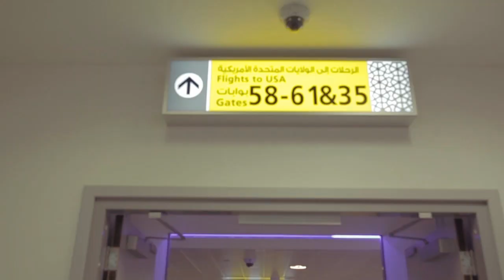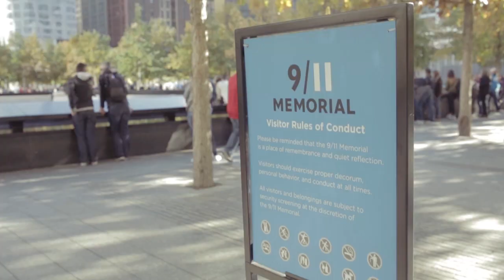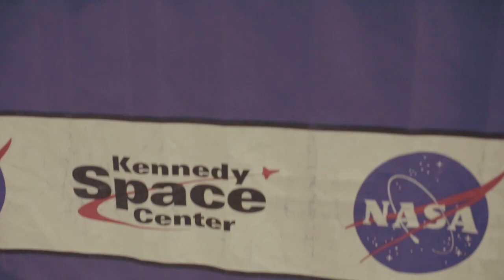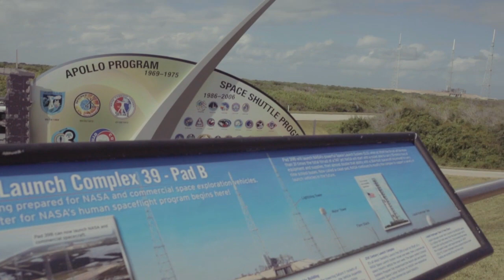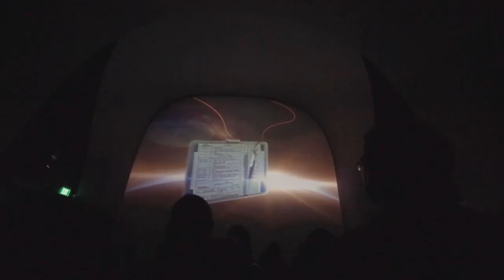DPS visits NASA, USA - 2015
Partner websites - Get Handpicked Hotels, World Class Service & Best Price Guarantee on the TravelStall website. Get top deals on locations like Bali, South Africa, Thailand, Mauritius, Maldives and Dubai.
This video is a coverage of the modern classroom educational trip with Delhi Public School, to NASA (The National Aeronautics and Space Administration) This video covers the challenges through which the students learn about science and space. Intellectual challenges and team discussions introduce the students to the fundamentals of the Universe

Mr Maqsood Ali Khan, Treasurer, KKECT and Mr Mansoor Ali Khan from DPS Bangalore has always believed that student exchange programs and international educational tours are a very important aspect of student grooming and development. Students gain perspective and global exposure through tours and travels such as these

Challenge 1
Design a Truss – A backbone of the international space centre that’s still in orbit today.  In the early days no one had any idea as to what shape works best in space. Trusses seemed to be the best design. GroupWise activity of an engineering challenge of designing a truss that can hold maximum amount of weight

Challenge 2
Design a rocket out of the materials given. Tested imagination of how to be a design engineer to create and launch a rocket

Challenge 3
Make a multipurpose crew vehicle. A bag was given with all the materials to design a capsule that would carry cargo from the top of a building to the ground.

Other activities included training in a multi axis trainer to experience what an astronaut goes through in space. Practise with a ladder which is counterbalanced that gives the experience of weightlessness like when going for scuba diving. Figure out how the planets are moving simultaneously in space.

Visited the Kennedy Space Center, took the bus tour and saw the historic launch pads, The students also witnessed the launch of Atlas 5 rocket launch, live!